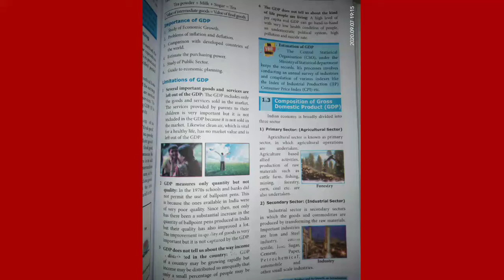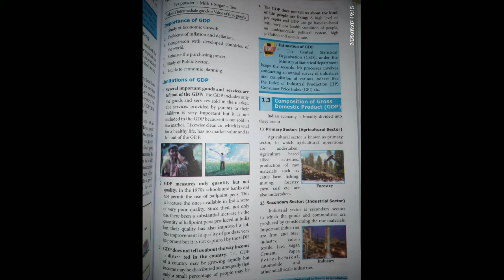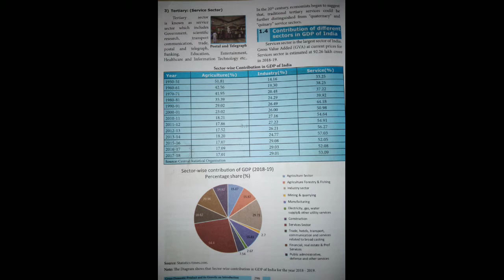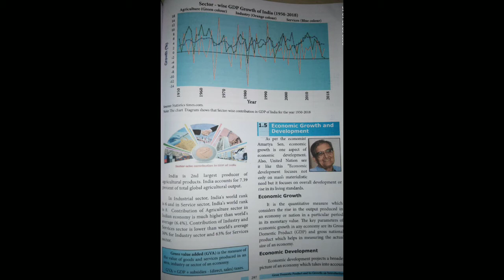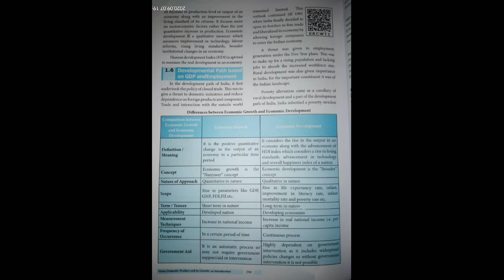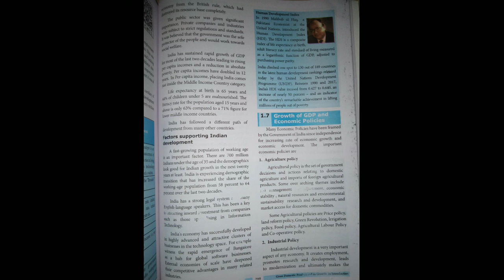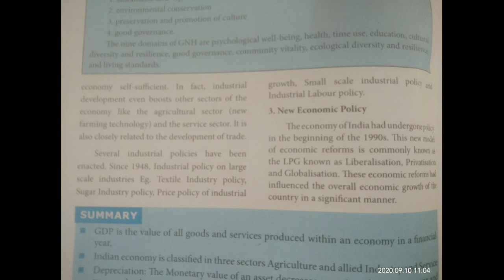10th Social Economics Gross Domestic Product and it's Growth (part-2)